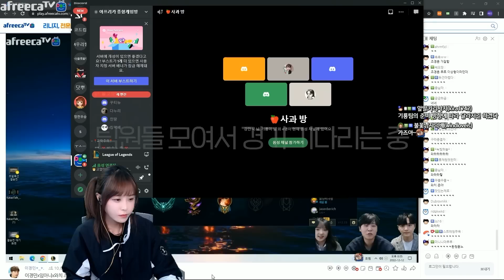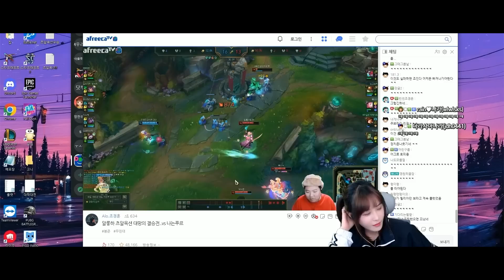이게 되네?(츠알옥션 결승)